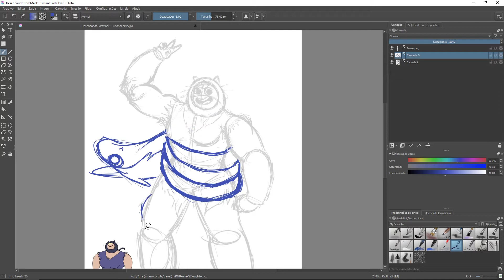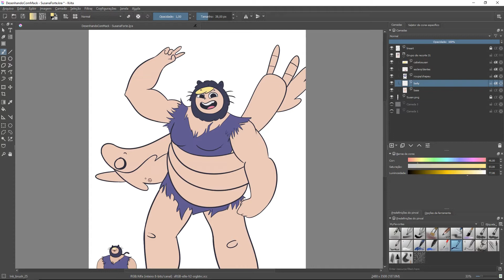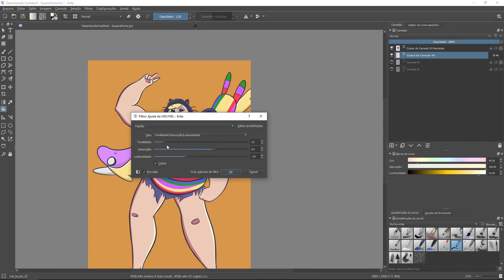Desenhando a Susana Forte | Hora de Aventura (Adventure Time)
Mais uma Speed Art estilo cartoon, desta vez com Susana forte e Lady Íris de Hora de Aventura s2

(No Twitter: Spoiler e conversa furada)
(Na Página: atualizações e novidades)
(No Instagram desenhos a mão)
(No Blog: Novidades, Tutoriais e Dicas, Conteúdo extra em breve)

🔷 PROGRAMAS/FERRAMENTAS:
     (SOFTWARES/TOOLS):

- Wacom Bamboo Capture CTH470L

🔷 CRÉDITOS (CREDITS) | AUDIO:

🎵INTRO:
Cartoon Bank Heist (Sting) - [0:07]

🎵 MÚSICA DE FUNDO:
Weekend in Tattoine | Unicorn Heads - [02:52]